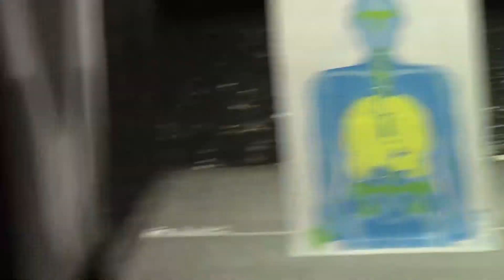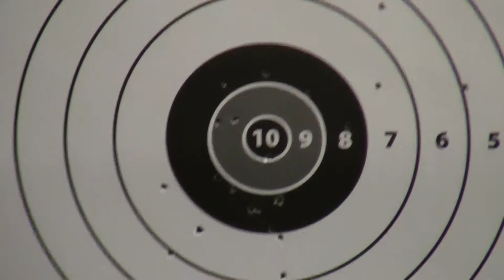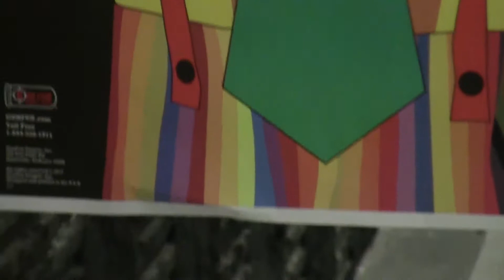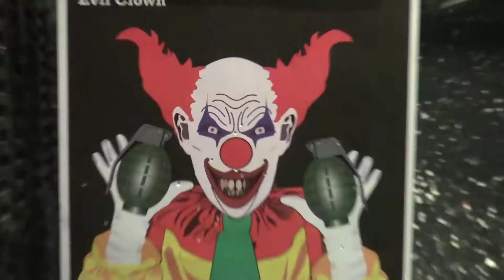Shooting Guns with Emma!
Our friend Emma from Canada had never shot a gun before. We thought it'd be fun to go shooting together here in 'murica!